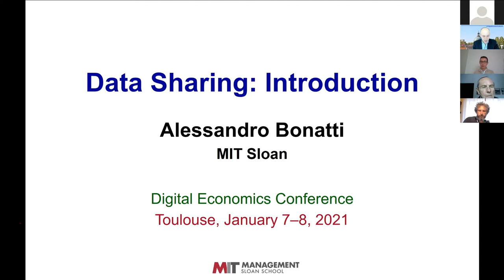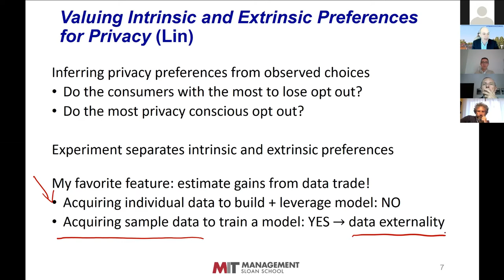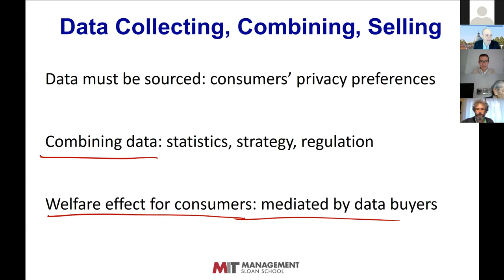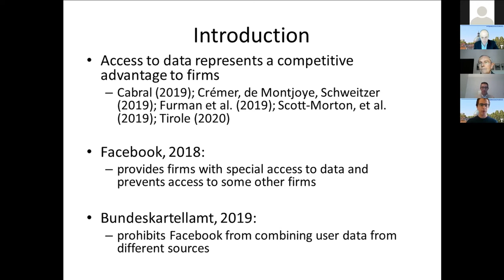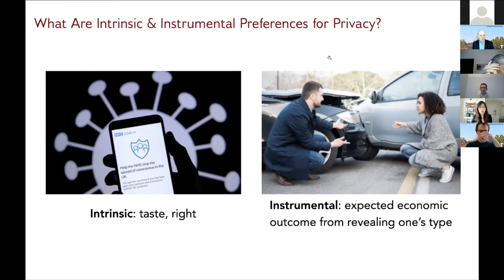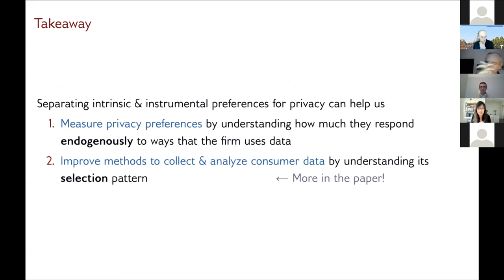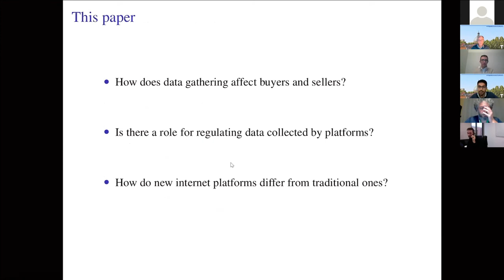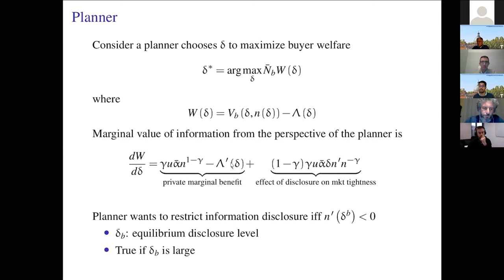Data Sharing - 14th Digital Economics Conference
14th Digital Economics Online Conference - Toulouse School of Economics

PARALLEL SESSION 1: Data Sharing
Moderator: Yassine LEFOUILI (TSE)

Introduction: Alessandro BONATTI (MIT)

The Economics of Social Data
Alessandro BONATTI (MIT), Dirk Bergemann (Yale University) and Tan Gan (Yale University)

Market for Information and Selling Mechanisms
Antoine DUBUS (Université Libre de Bruxelles, ECARES), David Bounie (CNRS,
Télécom Paris, Institut Polytechnique de Paris) and Patrick Waelbroeck (CNRS, Télécom Paris, Institut Polytechnique de Paris)

Valuing Intrinsic and Instrumental Preferences for Privacy
Tesary LIN (Boston University, Questrom School of Business)

Data-driven Envelopment with Privacy-Policy Tying
Alexander GUEMBEL (TSE) and Ulrich Hege (TSE)

Data Sharing and Market Power with Two-Sided Platforms
Rishabh KIRPALANI (University of Wisconsin-Madison) and Thomas Philippon (New York University, CEPR and NBER)

more information on tse-fr.eu/digital